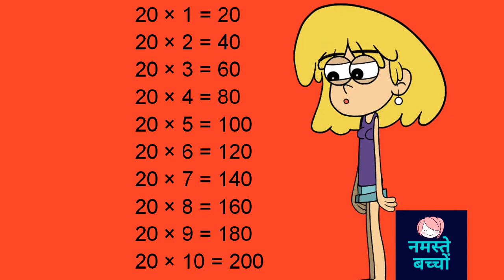Table of 14 to 20 || learn multiplication table|| learn online || Namaste Bachcho || नमस्ते बच्चों